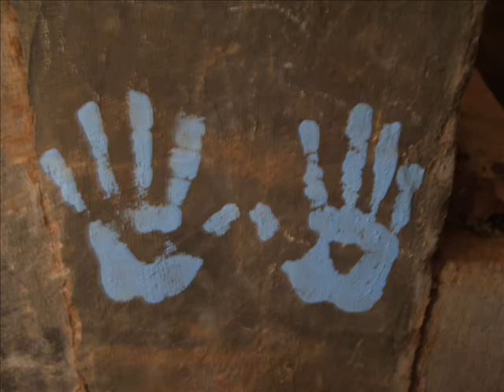Hermannsburg Historic Precinct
Lutheran Mission west of Alice Springs, Northern Territories, Australia